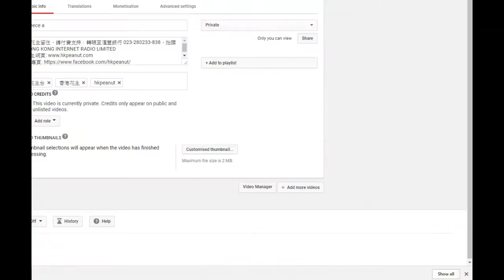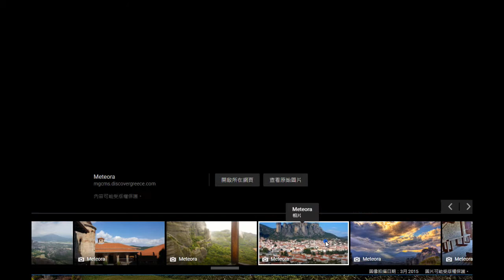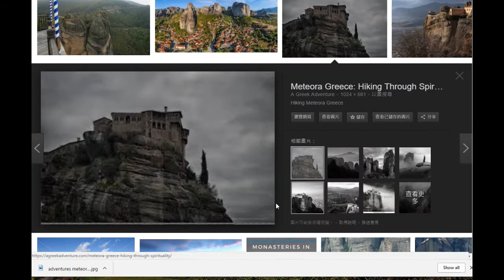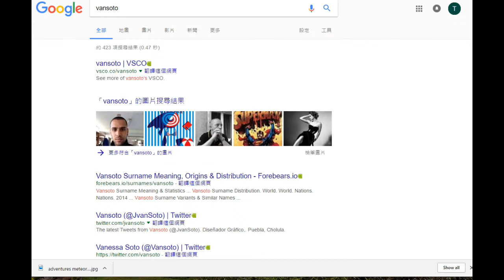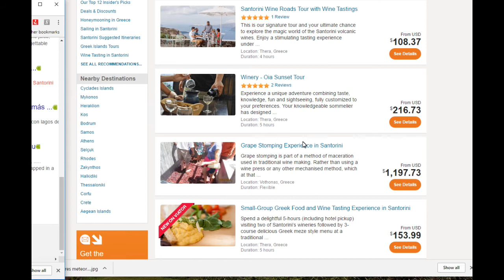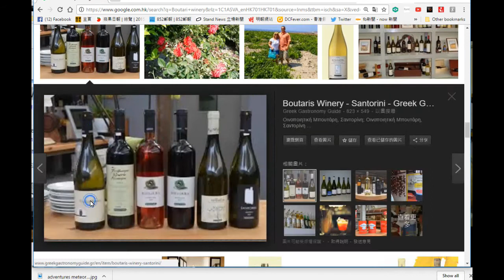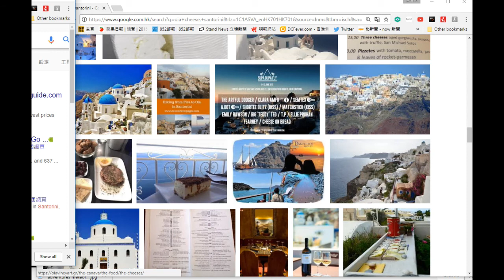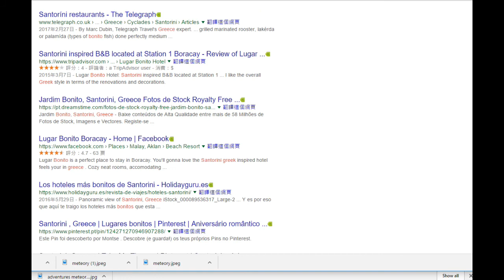17年05月22日｜窮遊也風流（希臘篇）第二節：希臘渡假聖島Santorini— 酒莊遊探索白酒迷人的秘密；迷人的聖島為何值得久留？重要的聖島交通攻略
主持：原人、B女、Anthony

把花生留住，請付費支持：轉賬至滙豐銀行 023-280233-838，抬頭 HONG KONG INTERNET RADIO LIMITED